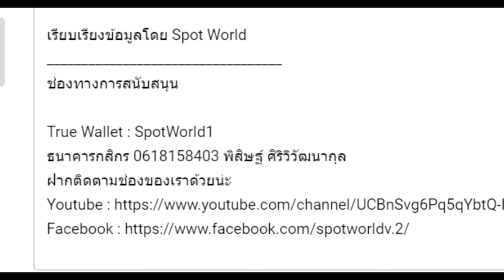สปอย Re:Zero Season 5 (Arc 7) รีเซทชีวิต ฝ่าวิกฤตต่างโลก EP.16 วนลูปแห่งความตาย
คลิปสปอย Re:Zero Season 5 (Arc 7) รีเซทชีวิต ฝ่าวิกฤตต่างโลก EP.16 วนลูปแห่งความตาย คลิปที่ 69 โดยArc 7 หรือ จะอ้างอิงจากหนังสือนิยาย Light novel Re:Zero เล่ม 26-33

True Wallet : SpotWorld1
กสิกรไทย : 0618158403